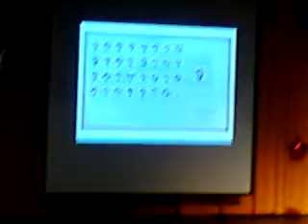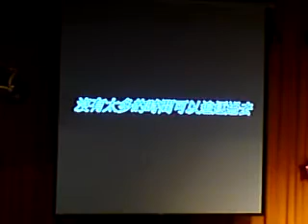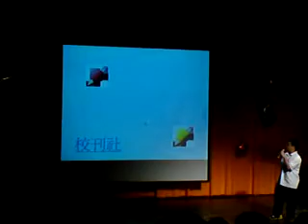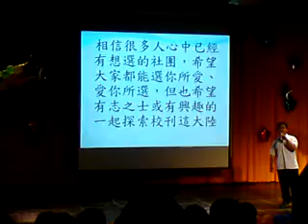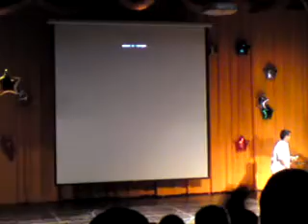100/8/24大傳社 (2).MP4